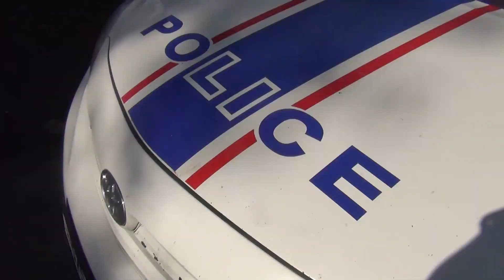ՃՈ ուժեղացված ծառայություն մարզերում․ հայտնաբերվել է 4160 խախտում